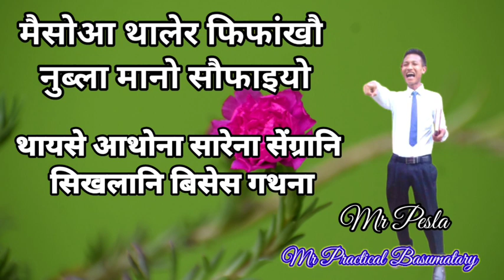Mr Practical Basumatary ni sigangni koilamoila sobhani recording mwn.